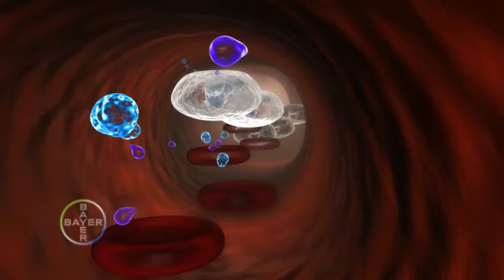Ciclo de vida de las garrapatas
Todas las fases evolutivas de las garrapatas son infectantes y pueden transmitirse de un animal a otro. Las pipetas Advantix actúan como acaricida y repelente.